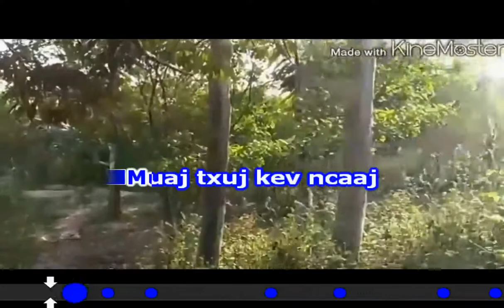Nyaj Xuv Xyooj - Vajtswv Saib Ntsoov Tuaj Rau Peb Lyric